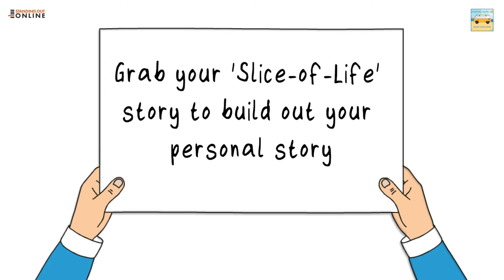FREE Webinar June 29th - Stand Out Online with Storytelling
11am PST, 12pm MT, 1pm CT, 2pm EST, 7pm BST, 8pm CET